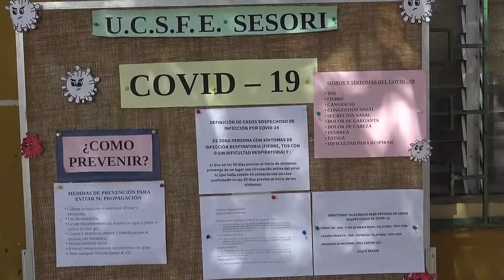SALUD REALIZÓ UN BARRIDO SANITARIO EN EL MUNICIPIO DE SESORI, SAN MIGUEL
SESORI